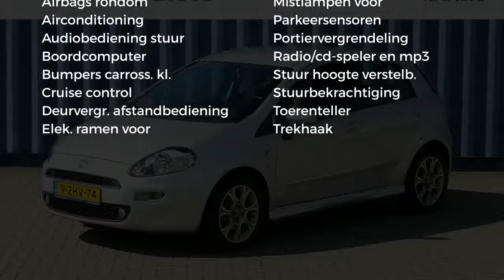Fiat Punto 0.9 TWINAIR 5DR Airco,Parkeersensoren,LMV,Trekhaak